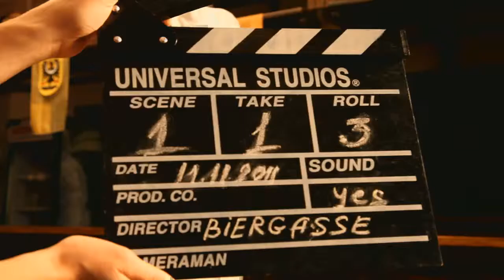Снимаем чувство голода Bier Gasse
Ролик из серии рекламных роликов трех харьковских ресторанов - Умами, Паста проджект, Биргассе под общим слоганом "Снимаем чувство голода"